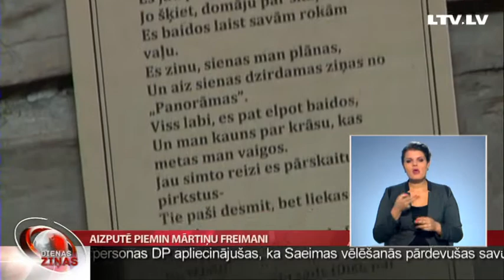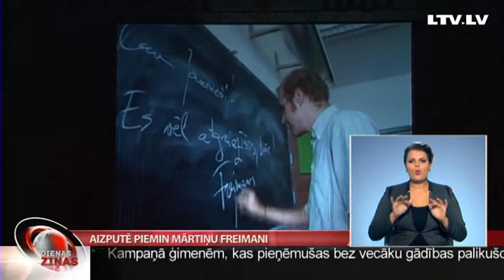Aizputē piemin Mārtiņu Freimani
Mārtiņam Freimanim Mārtiņdiena bija viņa mīļākie svētki. Uz tiem viņš saaicināja draugus, lika galdā paša gatavotu zosi, un visi kopā gāja  ķekatās. Šis ir jau ceturtais rudens, kopš Mārtiņa  vairs nav šaisaulē. Tomēr viņa draugi ik gadu turpina tradīciju un pulcējas Aizputē, aicinot ikvienu Mārtiņa Freimaņa daiļrades cienītāju uz  dažādiem pasākumiem, liekot apstāties un padomāt par dzīves patiesajām vērtībām. Turpina Aizputes TV.